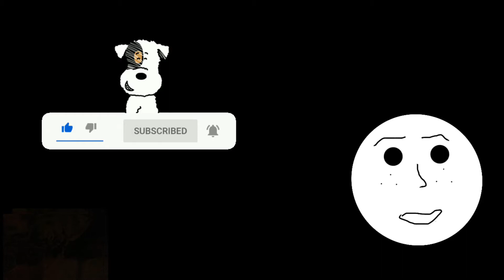BTS - DYNAMITE REACTION VIDEO BY A TALKING HEAD?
SUUUUUUUUUUUUP

It's your favourite chatterbox here.

Song - Dynamite by BTS